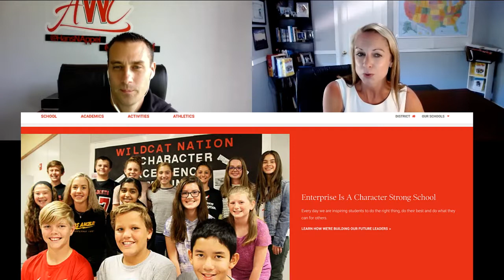Author Hans Appel on "Building Award Winning Culture in Your School or Organization"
This is episode #63 with Hans Appel, who has been a school counselor from Richland SD, WA for the past 19 years and is the author of the NEW book, Award Winning Culture: Building School-Wide Intentionality Through Character, Excellence and Community that you can find RIGHT NOW on Amazon. My husband has worked closely with this District when he was a Regional VP of Sales with Scholastic and he agrees that they go above and beyond with everything they do, and it’s not surprising to hear that they emerged as International Thought Leaders over there but there’s much more to this story than meets the eye. I look forward to sharing Hans’ background and story for those who would like to replicate Award Winning Culture in their school, workplace or organization.

Welcome back to the Neuroscience Meets Social and Emotional Learning podcast, my name is Andrea Samadi, I’m a former educator who created this podcast to bring the most current neuroscience research, along with high performing experts who have risen to the top of their field with specific strategies or ideas that you can implement immediately, whether you are a teacher in the classroom, a parent trying to figure out homeschooling and working from home,  or someone working in the corporate world, to take your results to the next level.

Today we are speaking with Hans Appel, has worked as a counselor in the Richland School District for the past 19 years at Enterprise Middle School since it opened.  He’s passionate about school culture, servant leadership, and kindness.  In 2018, EMS was awarded the ASCD Whole Child Award for the State of Washington and the Global “Class Act Award” for creating a culture of excellence through kindness, service, and empathy.  Additionally, the were selected as a finalist in the 2019 PBIS Film Festival and took top prize in the Community, Parents, and Staff category.   Learn more about this episode and others